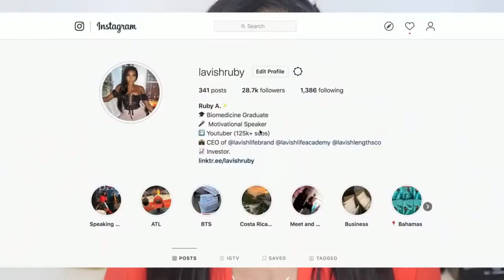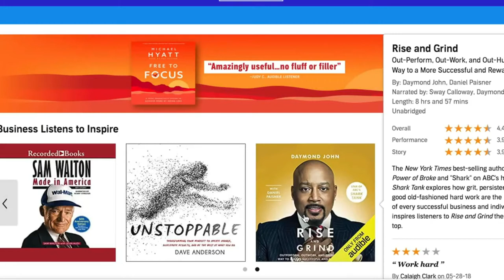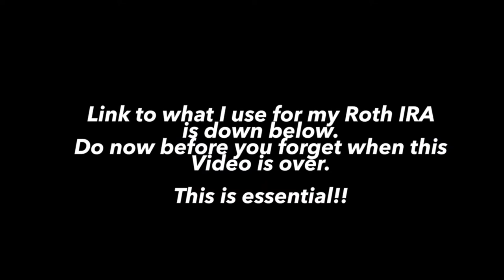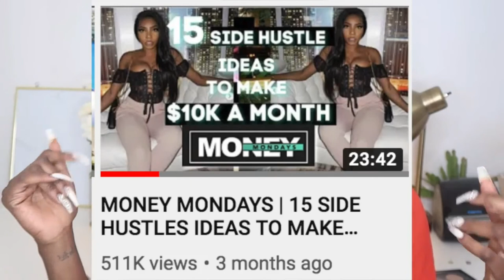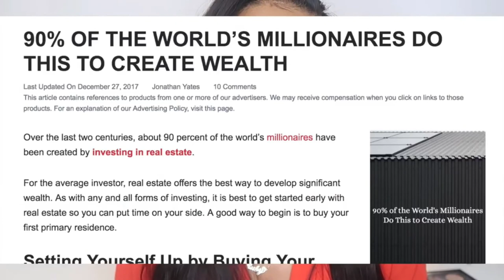Eight (8) Ways to Invest by LavishRuby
Invest on 20s and get rich on 30s - 8 ways to invest

Lavish Ruby wears multiple hats as a 22 year old College Graduate, serial entrepreneur and youtuber. She is the CEO of four b thriving companies, the first Lavish Lengths Co, a Hair extension company that specializes in affordable hair for college students as well as the Lavish Life Brand LLC  most known for the best selling Lavish Life Academic Planner  , a planner designed specifically for Academic success which has made her more than 100,000 dollar revenue.
She is a Class of 2019 Biomedicine Graduate with an Honors Distinction in Research for Glioblastoma Cancer Cell Research at Kean University and Award Holder for her Neuroscience Research on the effects of Underlying Multiple Sclerosis (MS) causing a delay in the Diagnosis of Posterior Reversible Encephalopathy Syndrome (PRES) secondary to severe Pre-Eclampsia.

While carrying all of these hats, she still manages to vlog her daily Endeavors on her successful youtube channel for her 150k+ subscribers. She uses her Youtube channels platform to Encourage, Empower and Inspire young men and women to live to their highest potential. Her channel that has racked millions of views consist of College related videos such as How to get a 4.0 in college, a Money Mondays series where she teaches different money making streams, as well as Lifestyle vlogs where she shows the ins and outs of college/life balance.